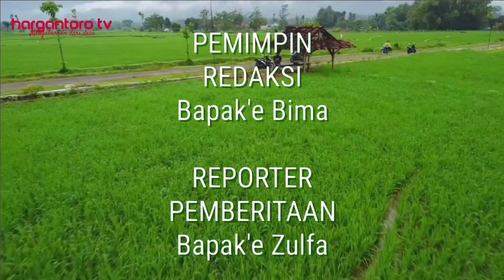Suasana Indah Pesawahan Seperti Di RCTI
Suasana pesawahan seperti di RCTI, pesawahan Desa Hargantoro Kecamatan Tirtomoyo Kab. Wonogiri Jawa Tengah Indonesia.